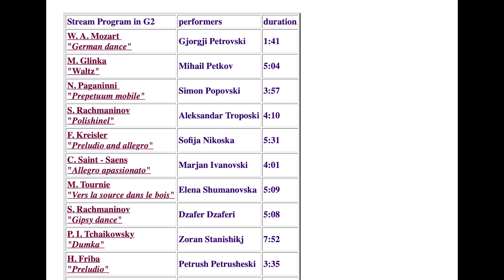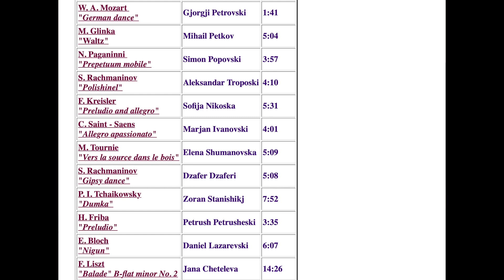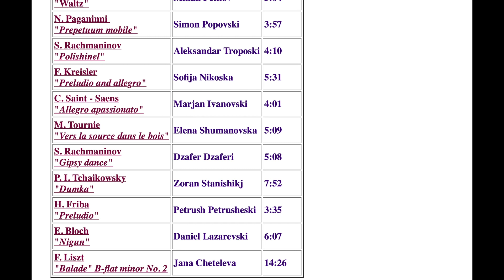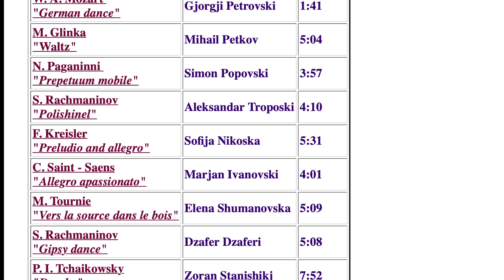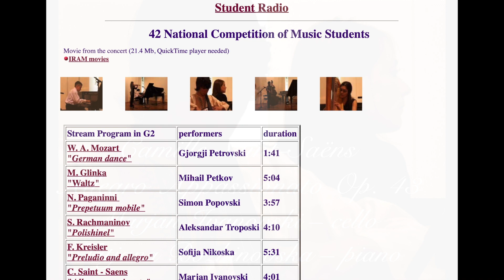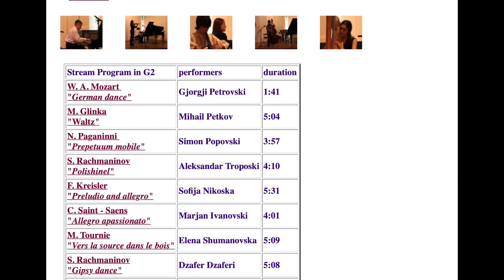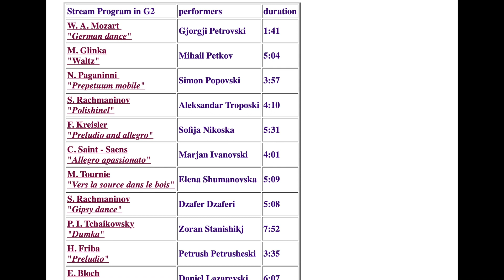IRAM/BuzAr historical recordings – 42 National Competition of Music Students (May 8, 2004) I part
IRAM/BuzAr recordings and radio programs
Video from IRAM Chronicle Movies

00:06 Wolfgang Amadeus Mozart – Deutscher Tanz KV 509 No. 1
Gjorgji Petrovski – violin, Ana Buloska – piano

01:46 Mikhail Ivanovich Glinka – Waltz
Mihail Petkov – piano

06:48 Niccolò Paganini – Moto perpetuo Op. 11
Simon Popovski – violin, Tatjana Bozhinovska – piano

10:44 Sergei Vasilyevich Rachmaninoff – Polishinel Op. 3 No. 4
Aleksandar Troposki – piano

14:53 Fritz Kreisler – Praeludium and Allegro in the Style of Pugnani
Sofija Nikoska – violin, Hristina Nikoska – piano

20:24 Camille Saint-Saëns – Allegro Appassionato Op. 43
Marjan Ivanovski – cello, Tatjana Bozhinovska – piano

24:25 Marcel Tournier – Vers La Source Dans Le Bois
Elena Shumanovska – harp